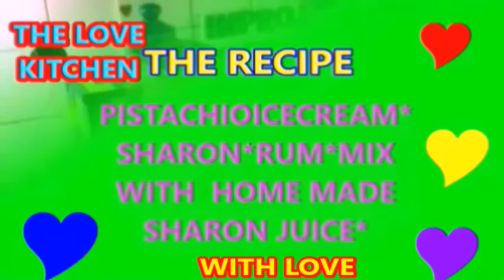PISTACHIO AND SHARON PUNCH